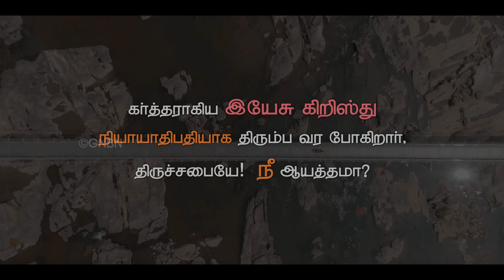காட்டு புறாவின் சத்தம் || Kaatupuravin Saththam || 4K || New Christian Song || Jesus Redeems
Executive Producer: Bro. Mohan C Lazarus
Project Head: Rex Clement D
Production Co-ordinator: Joshua Duraipandi

Audio Credits:
Singer: A Johnshny
Lyrics: A. Solomon
Additional keys: Joel Asir
Rhythm: Kirubairaja
Tabla: ThulasiDasan
Flute: Jotham
Recorded at Jesus Redeems Audio Studio, Nalumavadi.
Mix & Master: Sweeton J Paul

Video Credits:
Performance: Aarthi Edwin
Makeup: Swarthini V
DOP: Arun B
Drone: Clint Paul, Sreejith
Poster Design: Sarath J Samuel
Associate Director: Jeevan Lal
Edit / DI & Direction: Judah Arun

காட்டு புறாவின் சத்தம் கேட்கிறதே
என் நேசர் (இயேசு) என்னைத் தேடி வருவாரென்று
கானக்குயிலின் கானம்  இசைக்கின்றதே
மன்னவர் சிங்காரமாய் வருவாரென்று

உம் வருகைவரை நான் காத்திருப்பேன்
என் விழி இரண்டால் என்றும் விழித்திருப்பேன்-2
1)தாயினும் மேலாய் உந்தன் அன்பு உள்ளதே
தந்தையாக நீர் என்னில் வாழ்கின்றிரே
நீர் எந்தன் நேசர் தானே
நீர் எந்தன் நண்பர்தானே
என்றென்றும் உந்தன் அன்பை என்னவென்று சொல்லிடுவேன்
உம்வருகை

2) கனவெல்லாம்என்றும் உம்மையே காண்கிறேன்
நினைவெல்லாம் என்றும் உம்மையே சுற்றுதே
நீரின்றி நானும் இல்லை
நீர்தானே  எந்தன் எல்லை
என்றென்றும் எந்தன் நாவால் உம்மையே பாடுவேன்
உம் வருகைவரை

3)பூரண அழகு உள்ளவரும் நீர்தானே
 உமக்கு நிகராய் யாரும்இங்கு இல்லையே
நீர் எந்தன் ஜீவன்தானே
நான் உந்தன் சாயல்தானே
என்றென்றும் எந்தன் மூச்சு உந்தன் பெயர் சொல்லிடுதே
உம் வருகைவரை

Kaatupuraavin saththam kaetkirathae
En Nesar ennai thedi varuvarendru
Kaana kuyilin kaanam Isaikindrathae
Mannavar Singaramaai varuvar endru
Um varugaivarai naan kathirupaen
En vili erandal endrum viliththirupaen - 2

1) Thayinum melaai unthan anbu ullathae
Thanthaiyaga neer ennil valginrerae
Neer enthan naesarthanae
Neer enthan nanbarthanae
Endrendrum unthan anbai enavendru nan soluvaen
- Um varugai

2) Kanavellaam endrum ummaiyae kanginraen
Ninaivellam endrum ummaiyae sutruthae
Neerinri naanu millaiyae
Neerthanae enthan ellai
Endrendrum enthan naval ummaiyae paadiduvaen
- Um varugai

3) Poorana aazhagu ullavarum neerthanae
Ummaku negarai yaarum inguillaiyae
Neer enthan jeevan thanae
Naan unthan saayal thanae
Endrendrum enthan muuchu unthan paeyar solliduthae
- Um varugai

Copyrights of this video production, Lyrics, and music composition owned by Jesus Redeems Ministries. Tuticorin Dt.